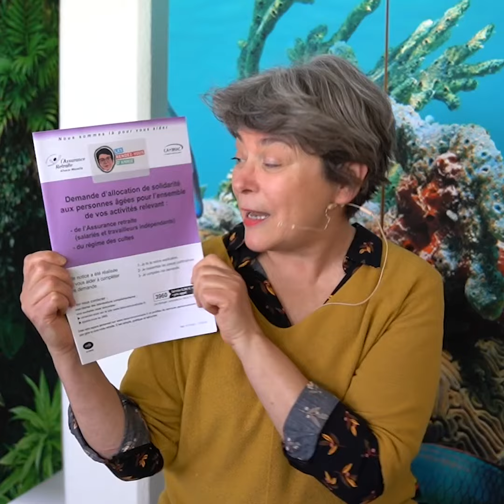Les rendez-vous d'Annie #11 - l'ASPA